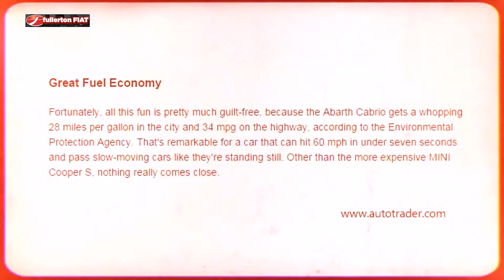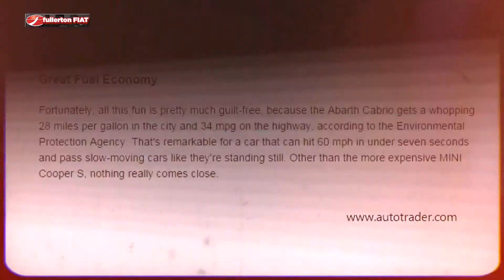2015 Fiat Cabrio Review | Somerville NJ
We have helped many people get into the FIAT car of their dreams. Our FIAT dealership is located near Long Island, Edison and Elizabeth, New Jersey and we would love an opportunity to earn your business. Fullerton FIAT takes pride in our helpful staff and we will do everything to make your car buying experience the best you have ever had.

Fullerton FIAT
1034 US Highway 22

2015 Fiat Cabrio Review | Somerville NJ